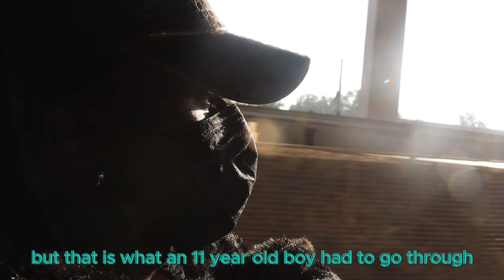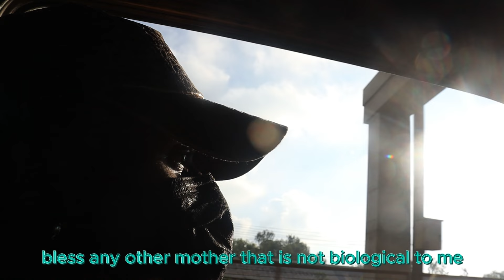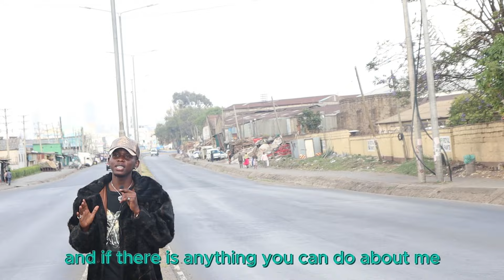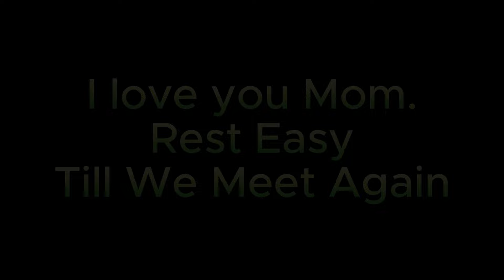A Heartbreaking Visit to My Mom's Accident Spot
**Visiting the Spot: A Personal Journey of Reflection and Healing**

In this video, I visit the location where my mom's accident occurred, a place that holds so many emotions for me. It's been a difficult but necessary step in my healing process, and I wanted to share this moment with you all. Whether you're dealing with loss, healing from trauma, or simply reflecting on life's challenges, I hope my experience can offer comfort and a sense of solidarity.

Feel free to adjust it based on the tone and specifics of your video.